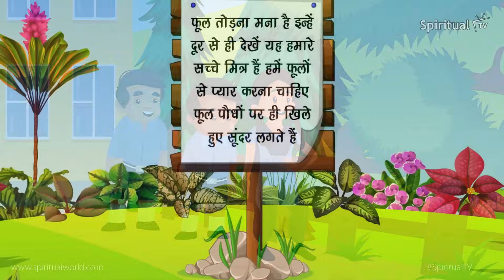PART 51 (10 कहानियाँ) हर कहानी कुछ कहती है | Hindi Moral Story (नैतिक कहानियाँ हिंदी) Spiritual TV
10 Stories (Part 51) - हर कहानी कुछ कहती है "10 कहानियाँ" वैसे तो सभी के पास कहने के लिए कोई कहानी होती है पर हर कोई अपनी कहानी नही कहता और वही कहानियाँ दुसरो के माध्यम से हम तक आकर कुछ कहती है। जी हाँ, 'हर कहानी कुछ कहती है', जब भी हम कोई कहानी सुनते है जिसमे हम खुद को पा जाते है या मानो लगता है ये कहानी हमसे हमारी ही कहानी कह रही हो। ऐसी ही कुछ कहानियाँ, जो कहीं न कहीं आपको खुद से मिलवाएगी और कुछ कहानियाँ वो जो आपसे कुछ कह जाएगी। हम- आप शायद खामोश भी रह जाए पर ये कहानियाँ बिन कहे बहुत कुछ कह जाती है, क्योंकि "हर कहानी कुछ कहती है"।

Moral Stories,Moral Story,Spiritual TV,SpiritualTV,नैतिक कहानियाँ,नैतिक कहानियाँ हिंदी में, 10 कहानियाँ, हर कहानी कुछ कहती है, 10 Stories